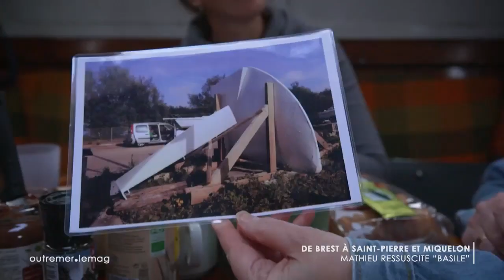Reportage outremer le mag Ep2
Outremer le mag nous a suivi sur les derniers moments de travaux avant la mise à l'eau du BASILE après 5 ans de travaux
Dans ce 2ème épisode, découvrez la mise en place des mâts.